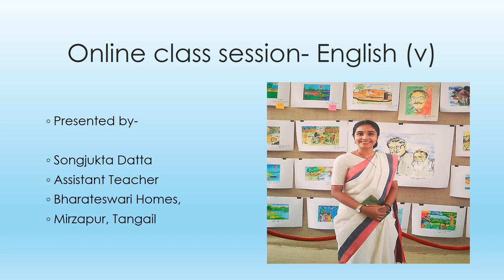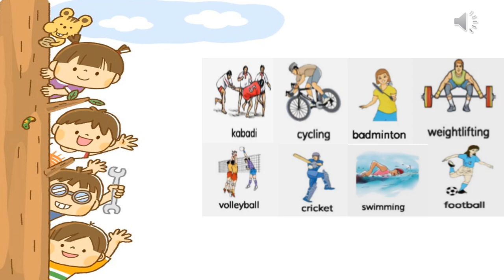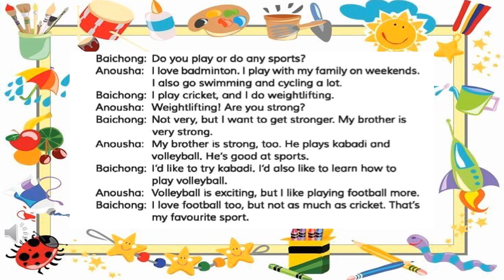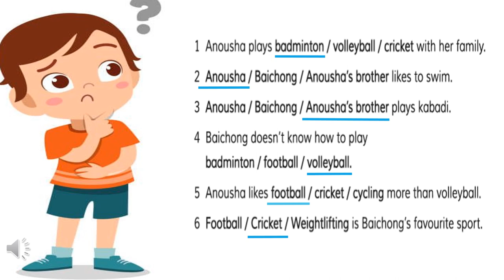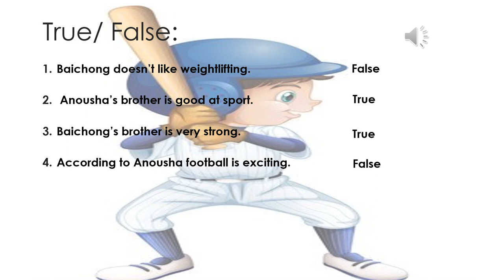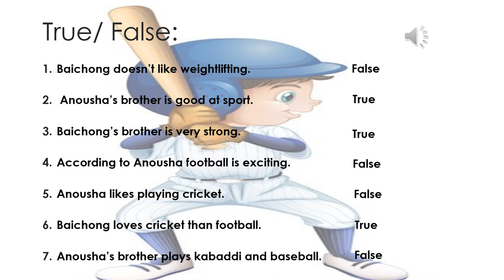Class: 5; Unit: 17; Lesson: 1,2; Topic: Sport; English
English: Sport